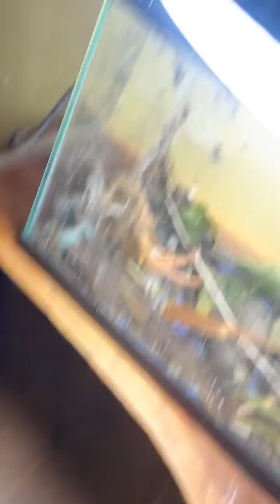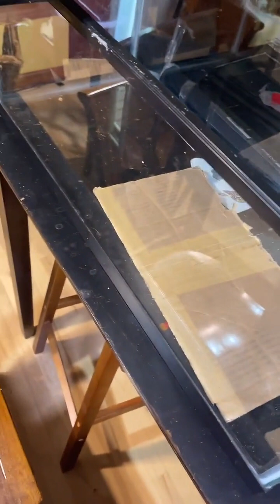Spiderdome Wisconsin spiders caught by me, ant farm coming soon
Over 50 living spiders in the dome right now, counting babies theres 1000s